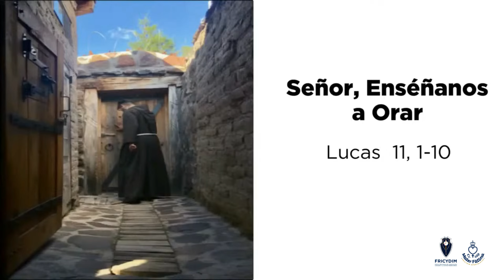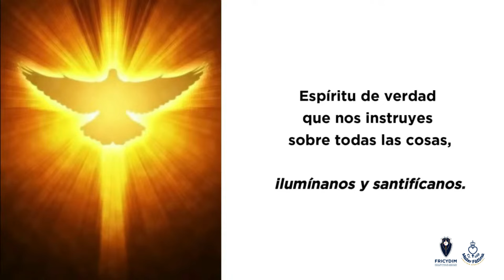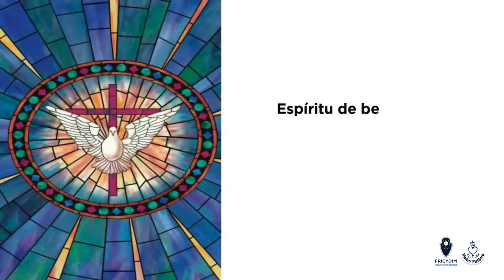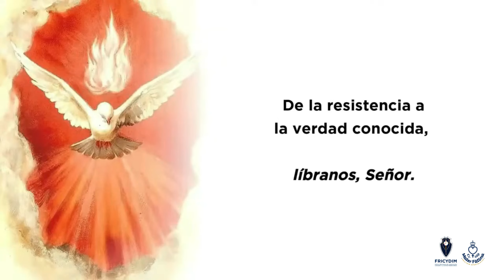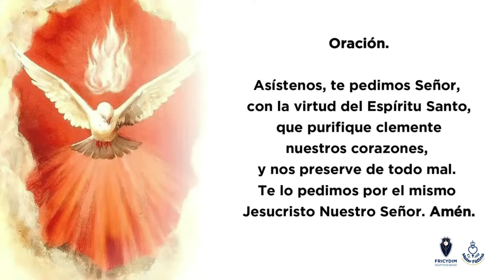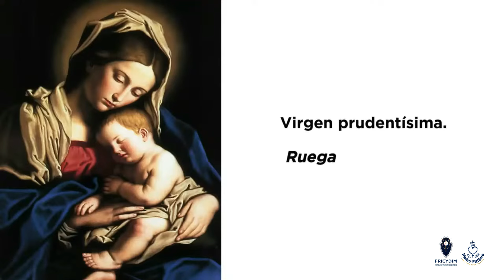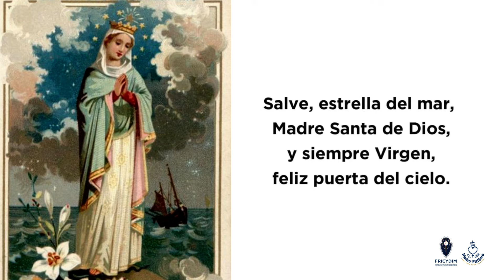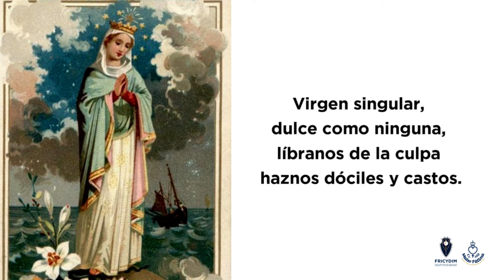Día 13 - Preparación a la Consagración Total a Jesús por María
Lecciones Diarias